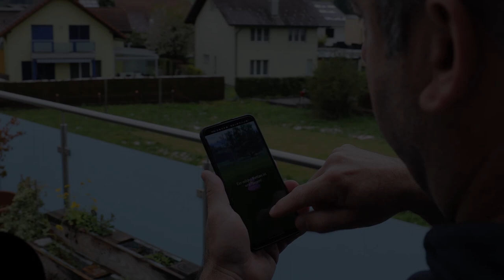Grüezi! | Harald Meier | Ausblick auf den «Böttu» vom 23. April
Gründer Harald Meier erzählt über seine Gruppe «Pokémon Go Zell».